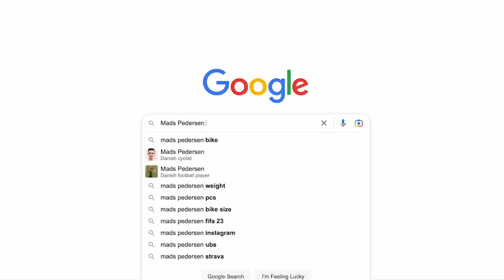Giro D’Italia 2023: Top 5 Sprinters To Watch!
We look at the top sprinters at the year’s Giro d’Italia who will be battling it out for stage wins and the maglia ciclamino. With eight out of the 21 stages at this year’s 106th edition of the race designated as low difficulty, there are lots of opportunities for the fast men to make their mark.

0:00 Intro
0:52 Mark Cavendish
1:45 Mads Pedersen
2:52 Michael Matthews
3:44 Kaden Groves
4:35 Fernando Gaviria

Which sprinter do you think will win the most stages at this year’s Giro? 💬

Good Things Will Come Eventually - DJ DENZ The Rooster
Hyperreality - Cushy
Living Life - DJ DENZ The Rooster
Search Light - Mar Vei
The New Beginnings - Qeeo
Top of the CN Tower - DJ DENZ The Rooster
Train Wreck - Damma Beatz
You Take Me to Paradise - Bonkers Beat Club